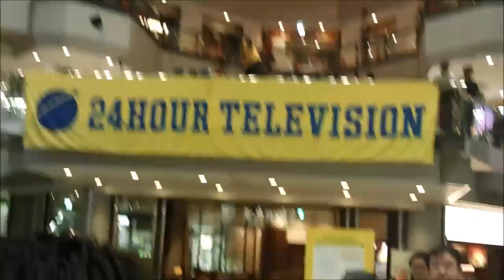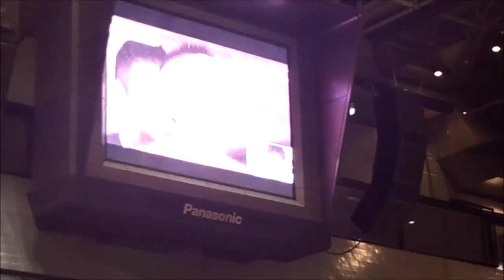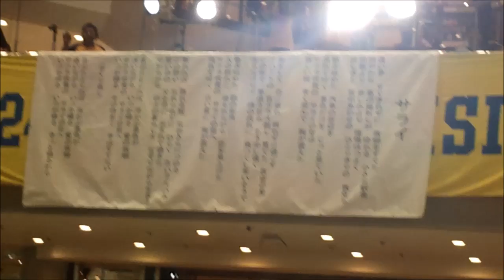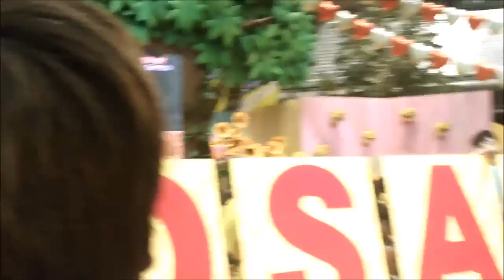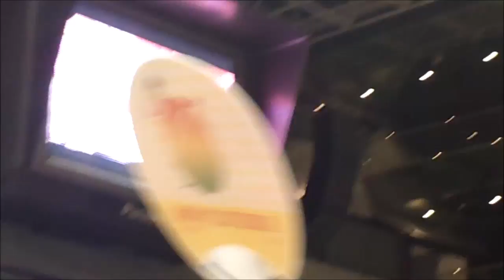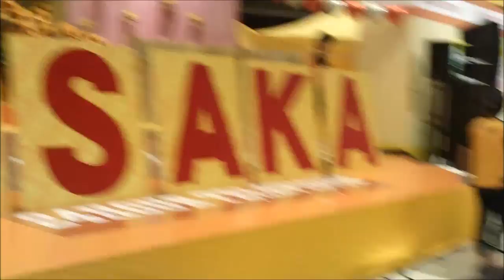2016年24時間テレビグランドフィナーレin大阪ビジネスパークTWIN21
夏の終わりを告げる24時間テレビ。今年で第39回を迎えました。

毎年恒例の「サライ」の大合唱の参加のためにTWIN21まで自転車で駆けつけてきました。心配された台風や雨は降りませんでしたが、会場には台風を吹き飛ばす市民の熱気があふれていました。

そして、今年の100㎞マラソンの主役、林家たい平師匠を初め、「笑点」メンバーの愛情あふれるゴールシーンにTWIN21からも拍手が鳴りやみませんでした。